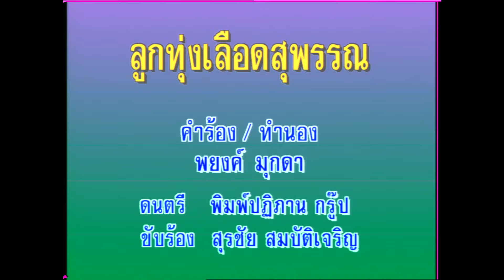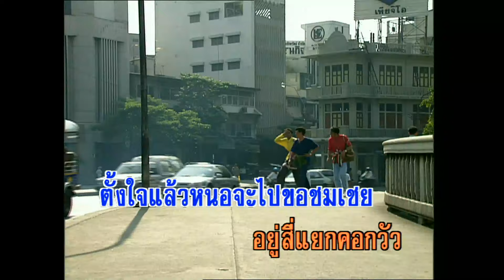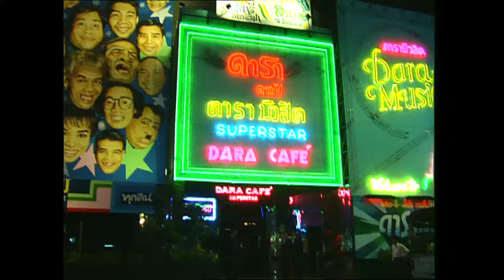ลูกทุ่งเลือดสุพรรณ - สุรชัย สมบัติเจริญ (KARAOKE)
เนื้อเพลง ลูกทุ่งเลือดสุพรรณ

ดนตรี พิมพ์ปฎิภาน กรู๊ป
ขับร้อง สุรชัย สมบัติเจริญ

.เอ้ามาด้วยกัน
เอ้าไปด้วยกัน
เลือดสุพรรณของเรานี่เอย
มาบางกอกเพียงไม่กี่วัน
(เอ้ามาบางกอกเพียงไม่กี่วัน
กลับสุพรรณของเราเถิดเอย)

เที่ยวบางกอกอย่าบอกใคร
มันสนุกถึงใจจริงนะเพื่อนเอย
นั่งรถไฟไม่กี่ชั่วโมง
ก็ถึงหัวลำโพงละสเบยสเบย

อยากเดินชมบางกอก
มีคนเขาบอกว่าอย่ามัวแหงนเงย
รถยนตร์มันชุมยิ่งกว่ายุง
ถ้ามัวแหงนชมกรุง
เดี๋ยวจะตุ่งเท่งเลย

ข้ามถนนให้จำไว้
ข้ามตรงทางม้าลาย
ข้ามได้ละสเบย
(ข้ามถนนละให้จำไว้
ข้ามได้สเบย)

ไอ้เราเดินหาแทบจะตาย
ไม่ยักกะเจอม้าลายละซักตัวเลย
เห็นแต่ป้อมไฟเขียวเหลืองแดง
มีตั้งหลายแห่งฟุ่มเฟือยจริงเวย

ขอแบ่งสักครึ่งให้สุพรรณ
ทุ่งนาบ้านฉันคงสว่างจังเลย
ที่วิทยุท.ท.ท.
ตั้งใจแล้วหนอจะไปขอชมเชย

อยู่สี่แยกคอกวัว
จะไปขอดูตัวโฆษกหน่อยเอย
ถนนราชดำเนิน
ผมเดินเดินเดินก้มก้มเงยเงย
เดินหาจนปวดหัว
ไม่ยักกะมีคอกวัวละที่ไหนเลย

เดินไปตั้งหลายแห่ง
เมื่อยล้าอ่อนแรง
เสียจนเหลือเอย

เขาว่าบางกอกมีของดี
อาบนวดแต่ละทีก็สเบยสเบย
จึงเรียกแท๊กซี่
บอกให้พาไปที่หมอนวดชั้นเต้ย

รถมันวิ่งซะเร็วจี๊
ตอนเบรคแต่ละทีตกเบาะลงไปเลย
ถึงสถานร้านหมอนวด
ไอ้ที่เคยเจ็บปวดคงจะสเบย
ไอที่เคยเจ็บปวดคงจะสเบย)
หมอบางกอกจะบอกให้ด้วย
สาวสาวสวยสวยก็ทั้งนั้นเลย
หมอพาไปอาบน้ำร้อน
เปลื้องผ้าเปลื้องผ่อน
ลงแช่ก็สเบย

ลงแช่สเบย)
หมอสาวเข้ามาจะถูขี้ไคล้
เล่นเอาผมตกใจ
เพราะไม่เคยไม่เคย
ห้ามหมอก็ไม่ฟัง
กลับมานั่งร่วมอ่าง
ในชุดเปิดเผย

ผมตกใจจริงวิ่งออกมา
อุ๊ยตายเสื้อผ้า
ยังไม่ได้นุ่งเลย
เลือดสุพรรรณของเรานี่เอย
เอ้ากลับสุพรรณของเราเถิดเอย